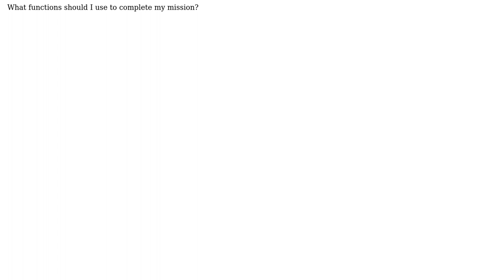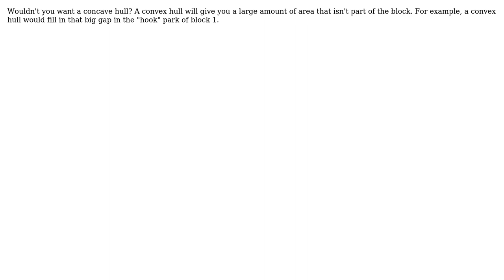GIS: Filling gaps between polygons using QGIS (2 Solutions!!)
GIS: Filling gaps between polygons using QGIS

With thanks & praise to God, and with thanks to the many people who have made this project possible! | Content (except music & images) licensed under CC BY-SA | Music | Images & others | With thanks to user user32690 user Taras user Pil Kwon and the Stack Exchange Network Trademarks are property of their respective owners. You are responsible for your own actions.